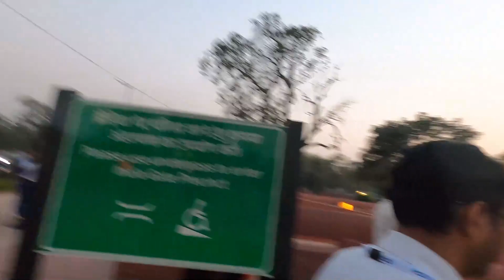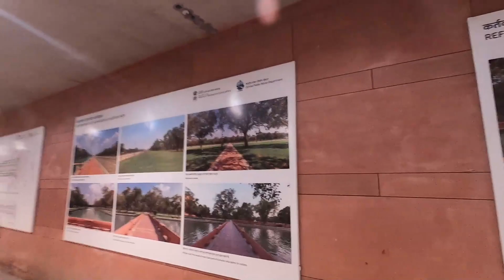India Gate At Night Is So Beautiful